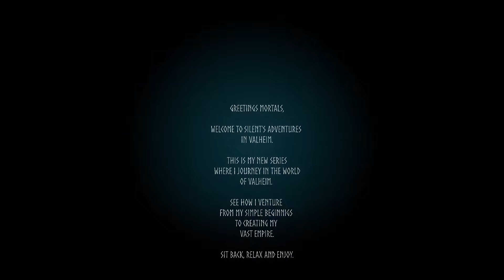Valheim - Day 14 | Trying to find a way to The Elder | Part1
On day 14 in my journey in Valheim, I explore further out in the Black Forest looking for a way to make contact with The Elder.

This is non commentary. Solo adventuring.